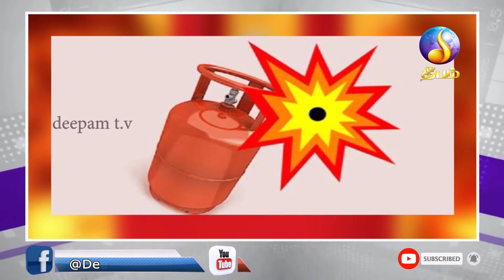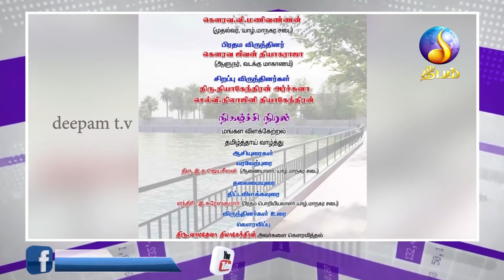morning news -deepam tv-01.12.2021_sri lanka news_jaffna news